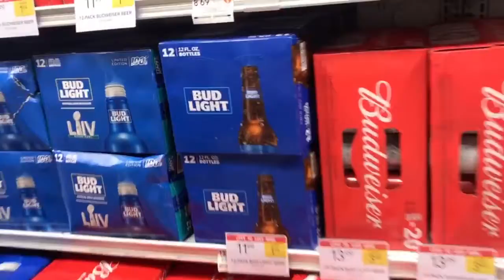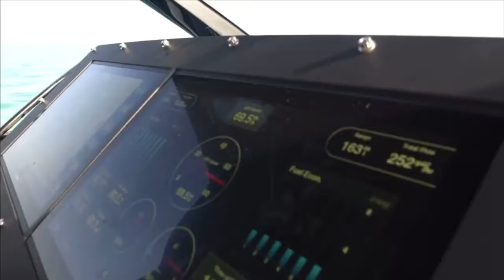Miami Boat Show